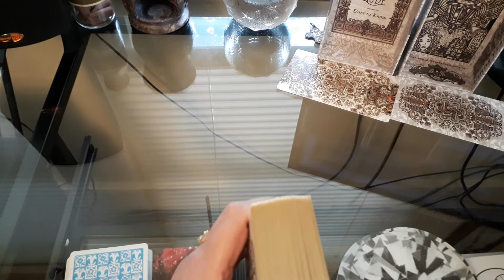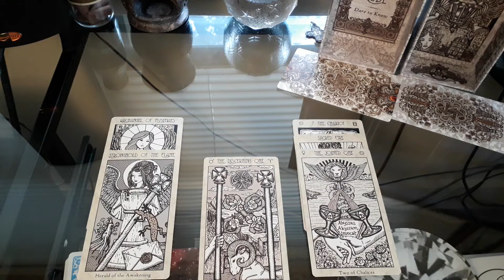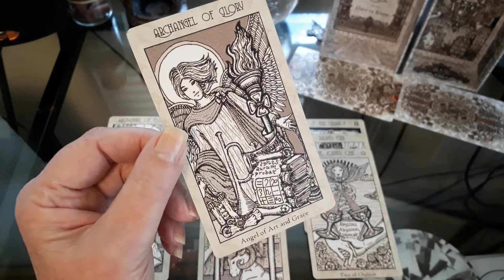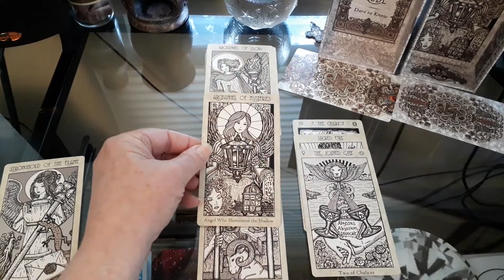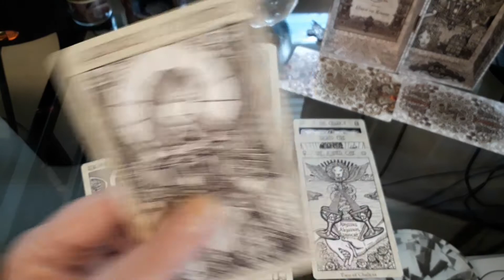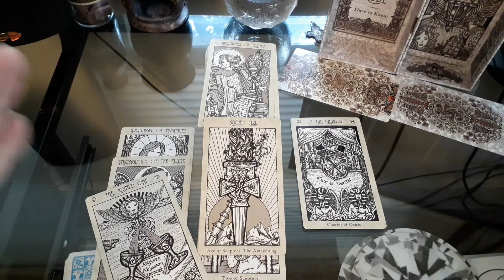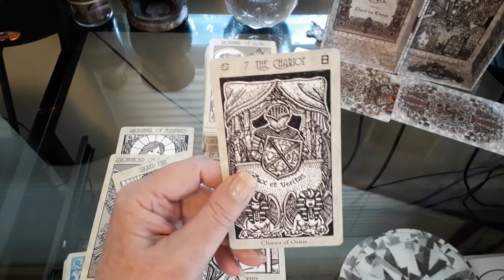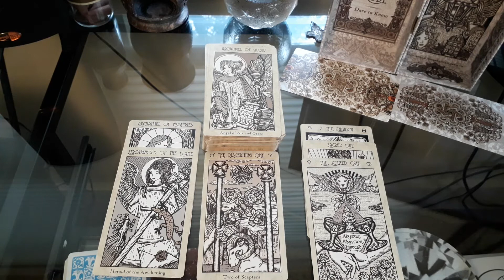AGE of AQUARIUS SPIRITUAL PATH TAROT READING - Day 73 AoA August 31st - Career Related Expansion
Please leave a note in the donation description box with the name you would like to use in the heading of that video, your question (Maximum 3 questions..additional questions $5 donation per question.), whether you would like Nel or D to do your reading, whether you would like the video on public or private & your email (in case we have a question). If any of the information is missing in the donation description box, it WILL delay your video. Personal video readings generally come out within 24 hours or less of the request.

Never base all your life decision upon a tarot reading. Use your intuition/gut instinct when making life changing decisions. Always refer to a professional for legal, medical or mental advice. You are responsible for your own actions.